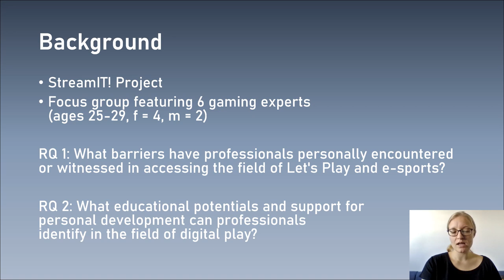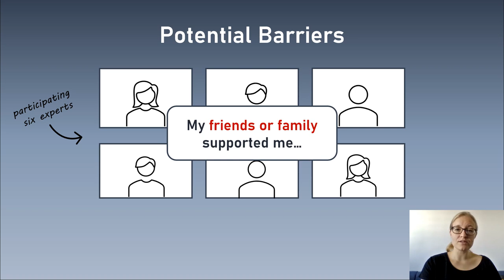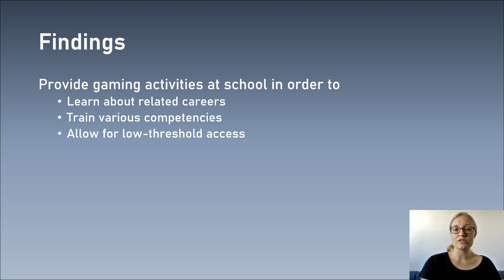Let's Play - Professional Views on Barriers and Potentials in Digital Gaming and E-Sports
Barbara Göbl, Suzana Jovicic, Natalie Denk, Simone Kriglstein

Session: Rapid Communication 1

Abstract
Digital games are playing an increasingly important role in today's youth culture. Related phenomena, such as Let's Plays and e-sports are consumed by numerous adolescents but are also becoming increasingly prominent as career choices. This paper presents the results of a group interview with experts in the field of digital gaming and embeds the findings in a project that aims to elaborate pedagogical potentials of these practices in a school context. Our participants provide insights into their careers and, based on their experiences, discuss possible barriers to Let's Plays and streaming in the pedagogical field, but also elaborate on competencies that can be strengthened through the creative, self-determined creation of gameplay-based media.

Videos for CHI PLAY 2021